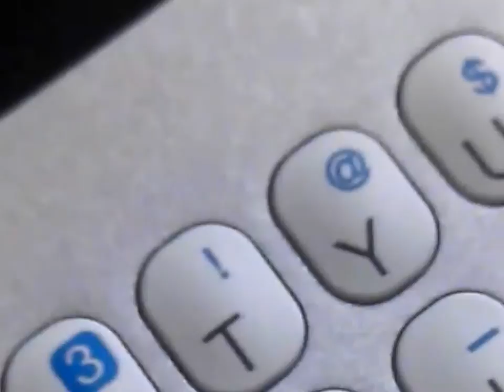HTC ChaCha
Korisnički TEST

Uskoro na Portalu